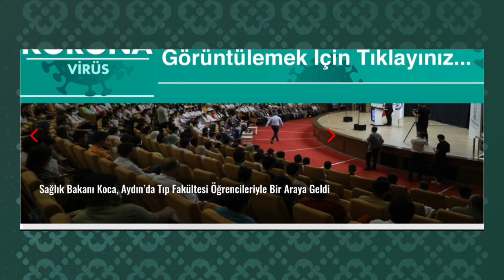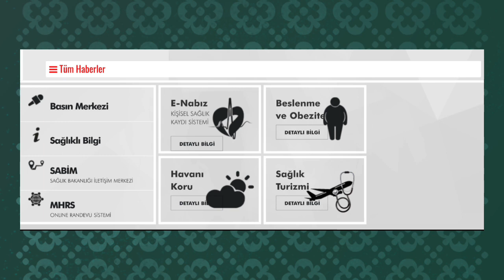SAĞLIK BAKANLIĞI 85 BİN ATAMA KARARI KLAVUZ DETAYLARI AÇIKLANSIN✅ HANGİ PUAN YILI GEÇERLİ OLACAK NET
SAĞLIK BAKANLIĞI ATAMASI
SAĞLIK BAKANLIĞI 85 BİN YENİ ATAMA YAPACAK
85 BİN YENİ ATAMA KONTENJANI NE ZAMAN
KONTENJAN NE ZAMAN  BELLİ OLACAK
HANGİ PUAN GEÇERLİ OLACAK
BAŞVURU NE ZAMAN OLACAK